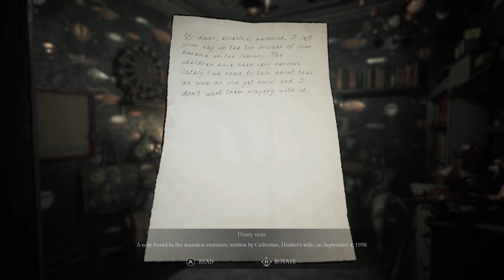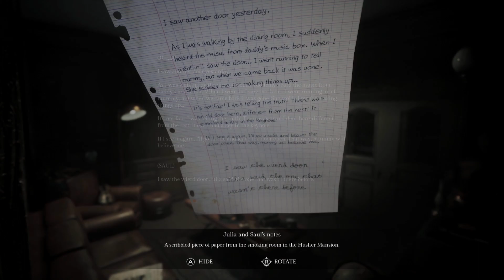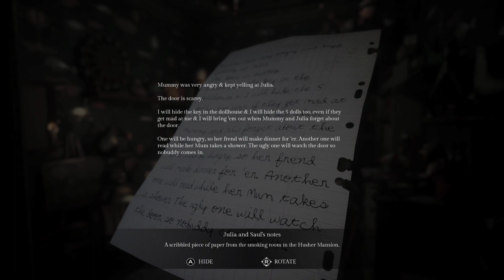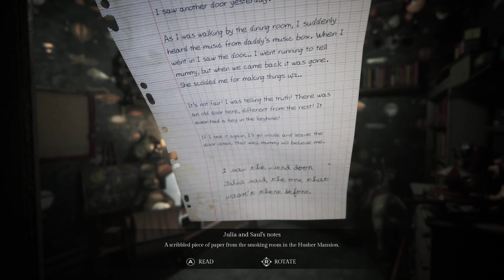Boy Plays Song of Horror - Part 6 - Doll House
Working for a book publisher is a lot stranger then you think.
Getting a call to work on the weekend is never fun.
But neither does arriving at a writers house to find it empty and eerie.
I'm sure everything is fine.

84% . 637/750

75% . 113/150